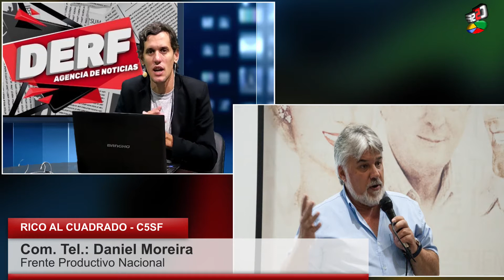Daniel Moreira - Frente Productivo Nacional - RICO AL CUADRADO - 11 diciembre 2019